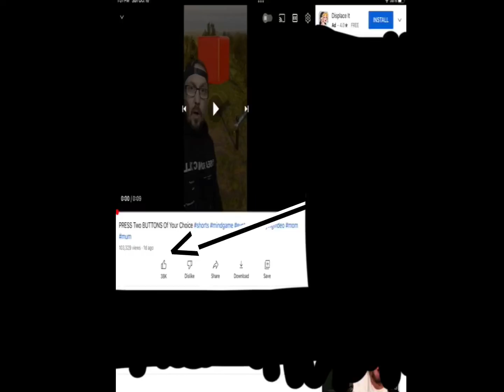Press two buttons if you would have your mom from a fire